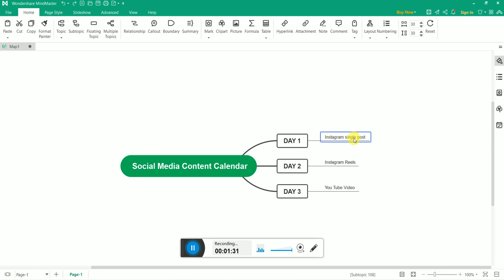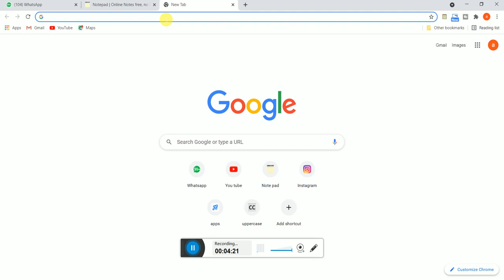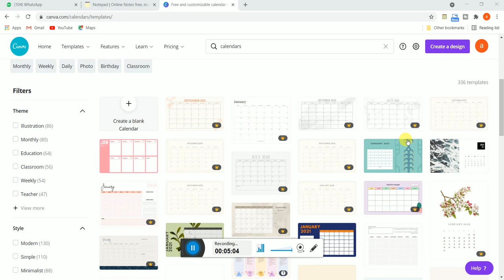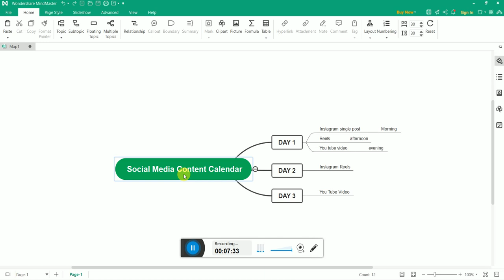Content Calendars For Social Media | Free Content Calendars Template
Content Calendars Hote Hai Kya Uska Social Media Pe Use Kaise Karte Hai Ye Sabhi Chize Aaj Ke Es Video Me Bataya Gya Hai . Instagram Ke Liye Content Calendars Design Kese Karte Hai Ye Bhi Bataya Hai .

Learn Advance Digital Marketing With All  Practical Modules. Join Our Most Advanced Digital Marketing Course.

Thankyou 😇

Akshay Bhabutkar
Digital Marketing Coach